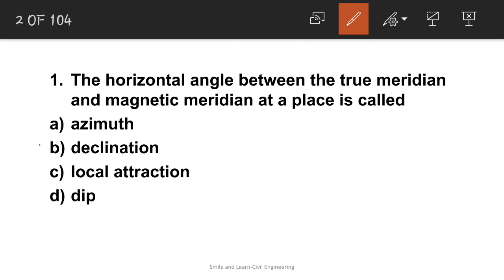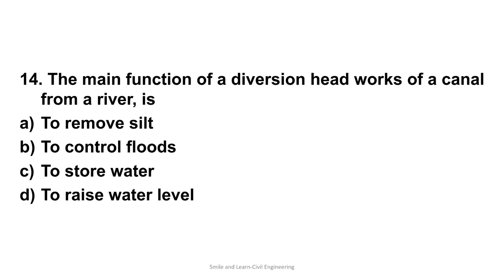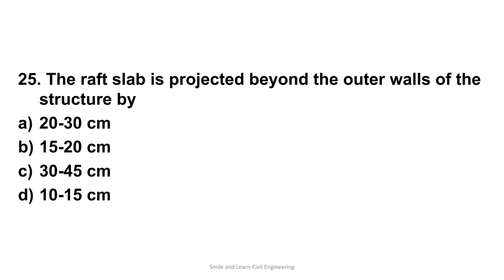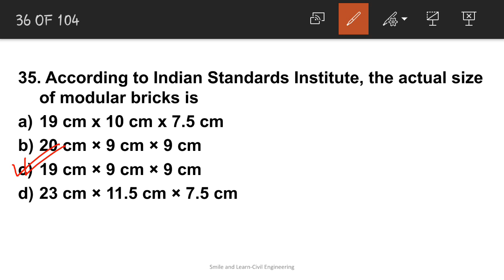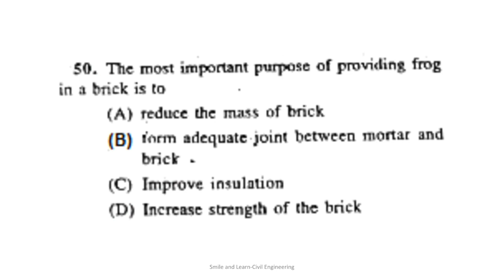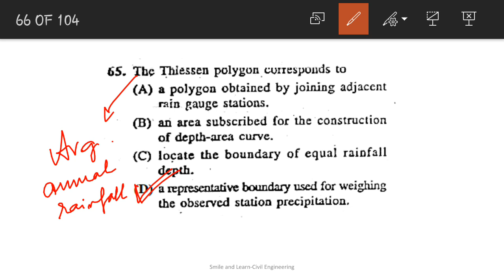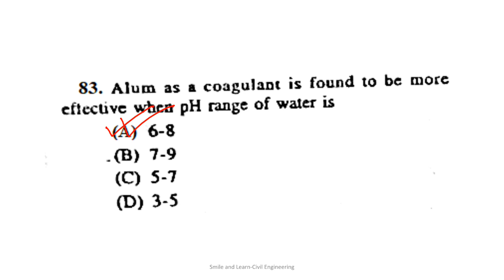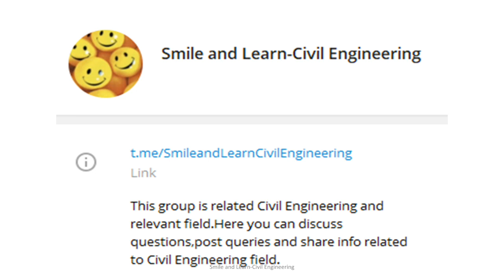WBPSC-JUNIOR ENGINEER- 2016|| Previous years paper|| Explained in Bengali|| Full paper covered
This video contains previous year paper of WBPSC-Junior Engineer(2016) with detailed explanation.